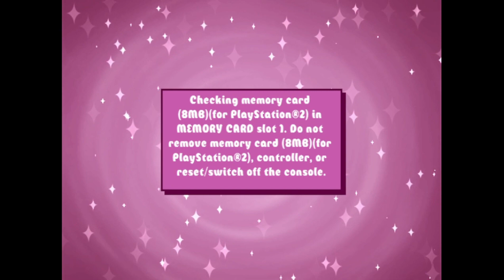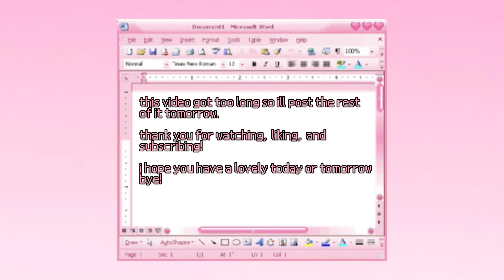playing a 2000s ps2 winx club game and getting 💩 DONE!! part 6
im almost done with the game and i will use all the free time i have to finish it but also im starting to get the hang of things and i feel like my editing is improving so im very excited about that. if there was anyone that was waiting for an update to this playthrough, i am so sorry this is this late! i appreciate every view i get though obviously thank you so much for being here. i hope i made you smile at least!

✿ game : winx club ps2
✿ twitter, tiktok, instagram : @uaxna
✿ be nice to yourself! a happy brain starts a happy day 😠💕